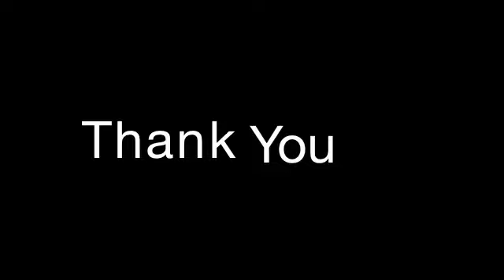Political Concepts - Anim Patel Interview